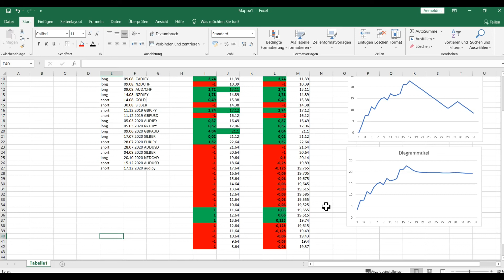Erfolgreiche Trading Strategie funktioniert nicht mehr // Wie reduziere ich jetzt meine Verluste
In diesem Video zeige ich euch wie ihr Risiko reduzieren könnt wenn eure erfolgreiche Trading Strategie nicht mehr funktioniert.